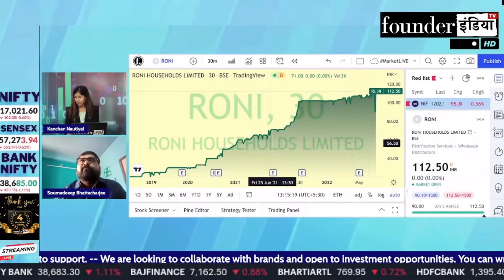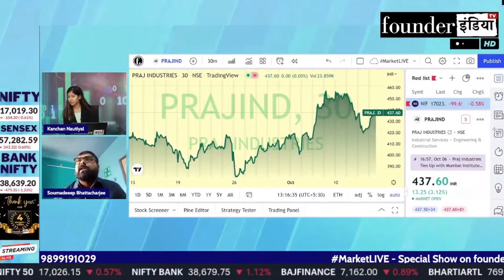Praj Industries Ltd. के शेयर में क्या करें? Expert Opinion by Soumadeep Bhattacharjee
Analysis of: Praj Industries Ltd.

Shows on prajindustries praj prajind StockMarket equity trading investment commodity personalfinance tax cryptocurrency blockchain reviews marketanalysis startups policyreviews nifty sensex and much more.